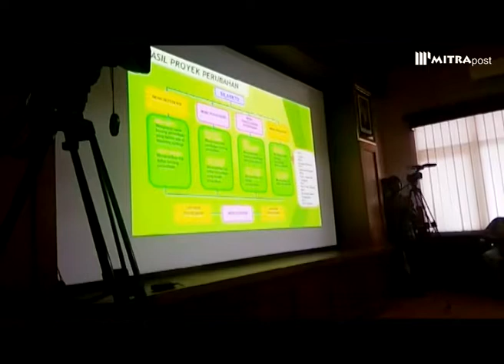BUPATI PATI LAUNCHING APLIKASI “SILASETO” UNTUK PELAPORAN ASET